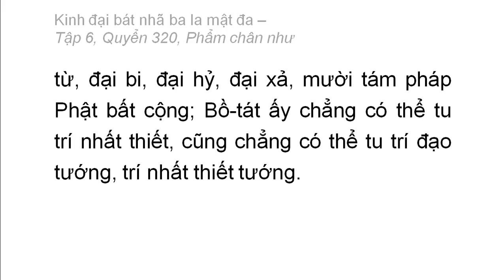Quyển 320: Kinh đại bát nhã ba la mật đa - Phẩm chân như (rất hay) (320/600) (10)